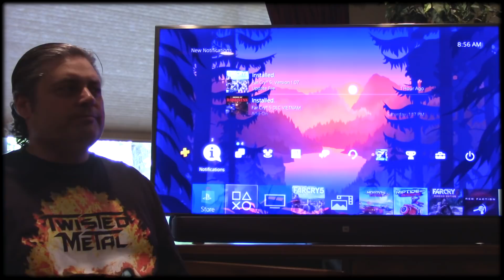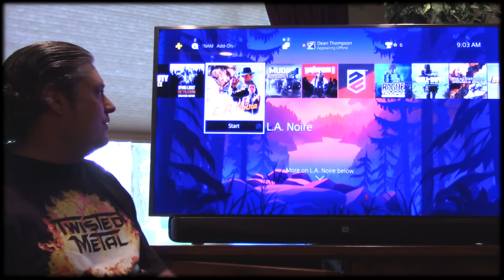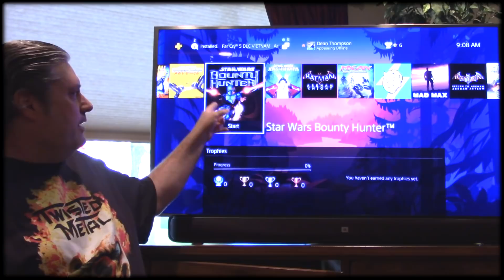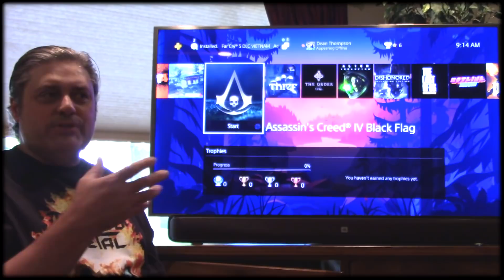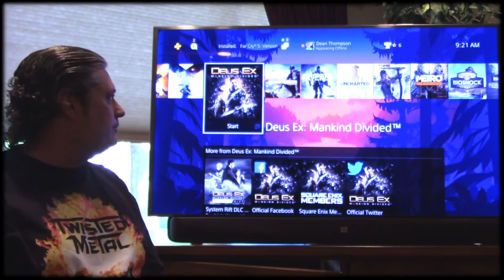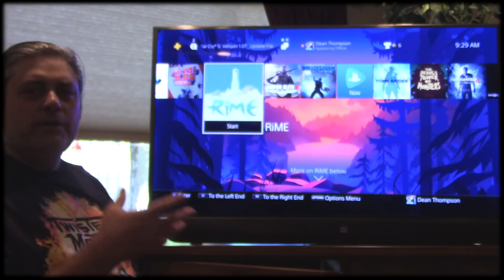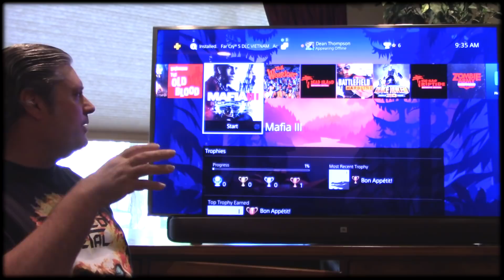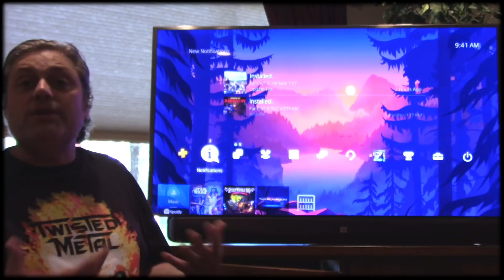My 8th Gen Collection & VLOG, Escape To Gaming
Dean shares his 8th gen PS4 collection & 7th gen library to show his wide taste & passion for games he loves & discusses Youtube!
Produced, Directed & Edited by Dean Thompson...